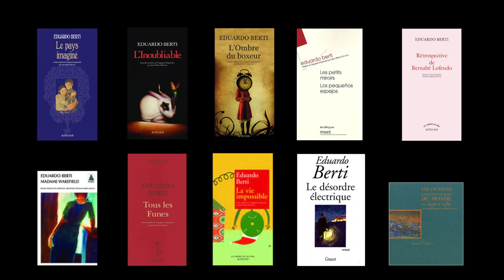Eduardo Berti - Dans le cadre du Festival Bordeaux Cité Tango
Dans le cadre du Festival Bordeaux Cité Tango, rencontre avec Eduardo Berti.